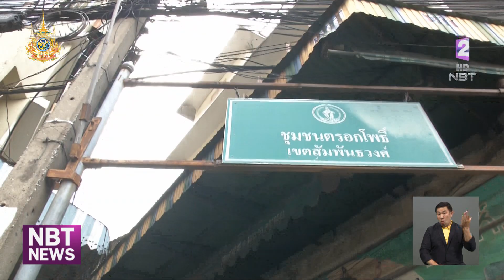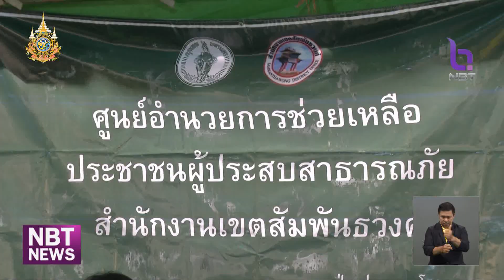พฐ. หาสาเหตุเพลิงไหม้ /เร่งเยียวยาผู้ประสบภัยภัยชุมชนตรอกโพธิ์ ข่าวค่ำ วันที่ 8 กรกฎาคม 2567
ความคืบหน้าเหตุเพลิงไหม้ชุมชนตรอกโพธิ์ เมื่อคืนวันเสาร์ มีผู้ประสบภัยมาลงทะเบียนขอรับความช่วยเหลือ  300 คน ซึ่งอยู่ระหว่างการตรวจสอบเอกสาร พบบ้านเรือนในชุมชนเสียหายทั้งหลัง 39 หลัง  ขณะที่กองพิสูจน์หลักฐาน ลงพื้นที่เพื่อเร่งหาสาเหตุ เบื้องต้นพบบ้านที่เชื่อว่าเป็นต้นเพลิง อยู่ระหว่างนำหลักฐานที่พบไปตรวจสอบอย่างละเอียดเพื่อหาสาเหตุที่แท้จริง